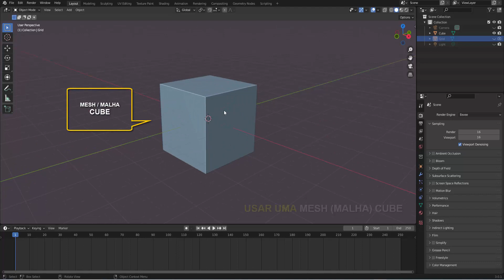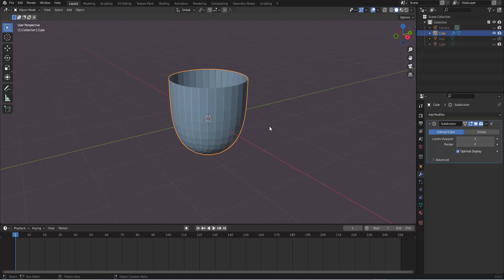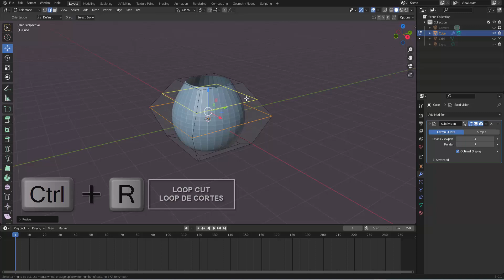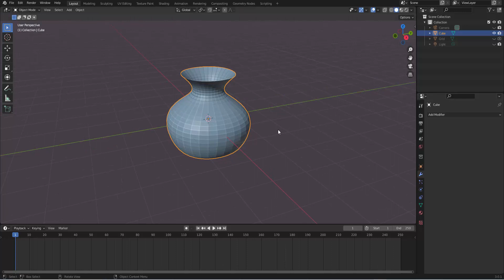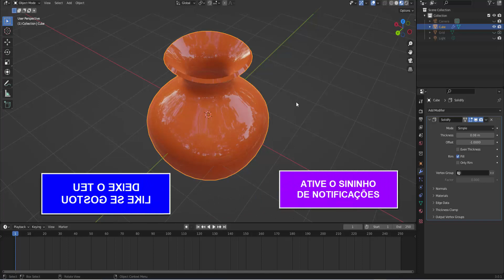BLENDER 3D - COM UM CUBO E O MODIFICADOR SUB SURFACE A CRIATIVIDADE FLUI!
sim é isto mesmo, use estes recursos e modele o que desejar, bom trabalho!